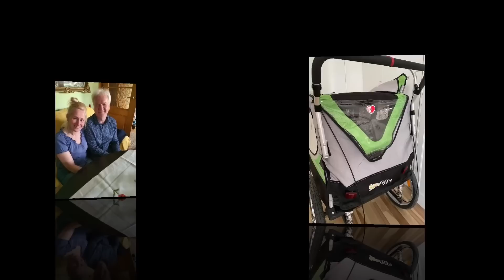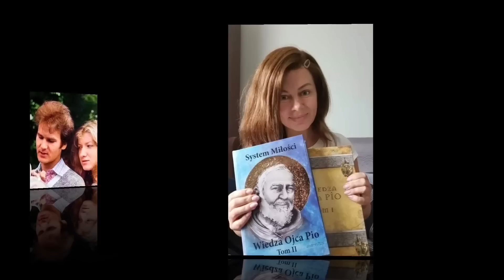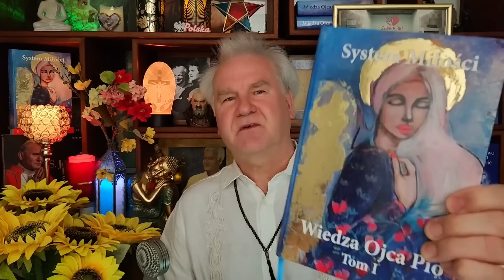Nie słuchamy i mamy swoje przekonania - 1174 - System Miłości Ojca Pio ( Wiesiorynka )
Stań się częścią Systemu Miłości i wesprzyj ten kanał nawet symboliczną kwotą.
Dzięki temu, twórcy będą mogli poświęcić więcej czasu na jego prowadzenie, a co za tym  idzie wiedza zawarta na tym kanale pomoże większej ilości osób w dotarciu do prawdy i w konsekwencji dotarciu do Nieba.
WAŻNE !
Udostępnij  ten film...to tak niewiele.

Natomiast żeby  przesłać kwotę do Polski z zagranicy trzeba podać tak:
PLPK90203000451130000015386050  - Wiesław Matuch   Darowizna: